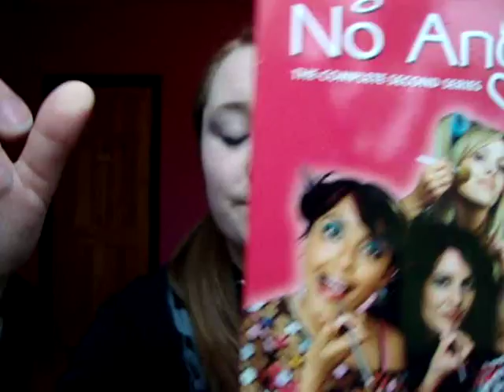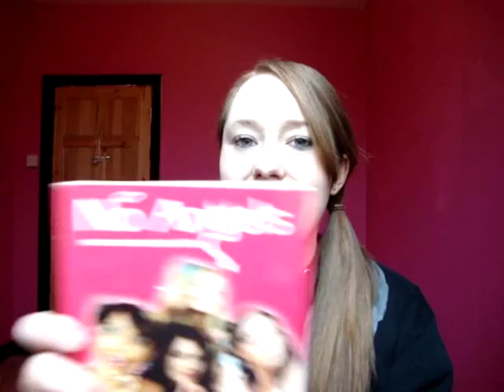No Angels TV Series | Jo Joyner | Review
MY BOOKS What's your review of the No Angels TV Series starring Jo Joyner? [OPEN FOR LINKS AND FACTS!] NoAngels JoJoyner TV I watched the show as a Jo Joyner fan. How about you? I'd love to know your review and reaction to the full episodes!

Amy McLean

ABOUT NO ANGELS
Created by Toby Whithouse
No. of episodes: 26
Produced by World Productions
Release Date: 2nd March 2004

Cast and Characters:
Louise Delamere Lia Costoya
Kaye Wragg Katherine Kate Oakley
Sunetra Sarker Anji Mittel
Jo Joyner Beverly Elizabeth Beth Nicholls
Francis Magee Mr Leslie McManus
Derek Riddell Dr Jamie Patterson
James Frost Dr Callum Parker
Charlotte Leach Emma